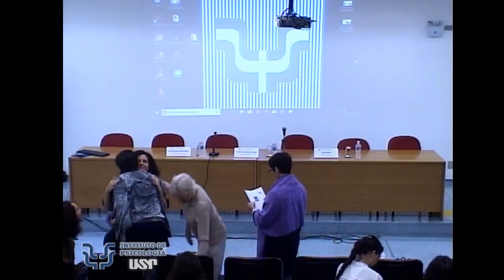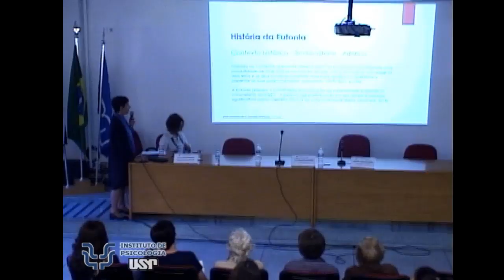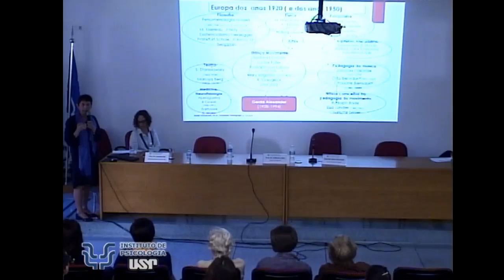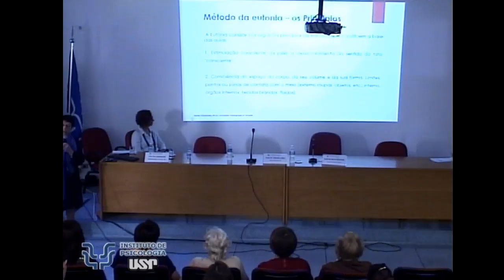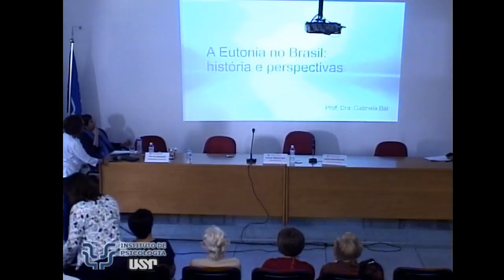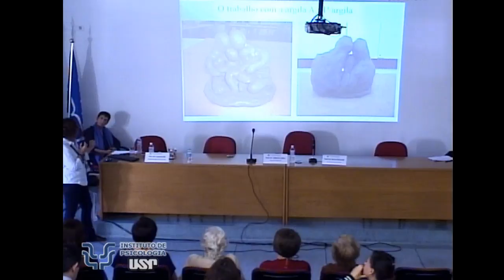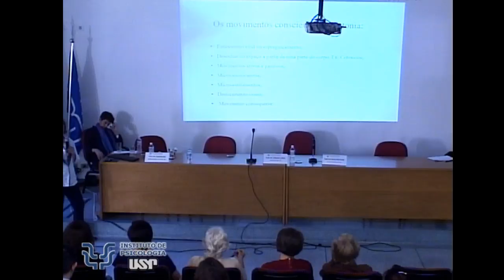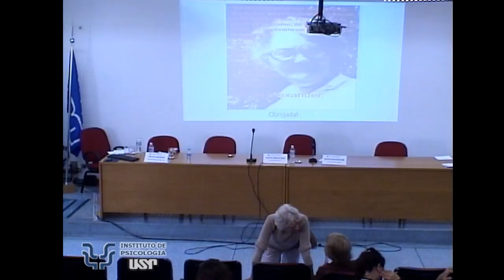Curso: Eutonia e consciência corporal: princípios e possibilidades| 18 e 19/4/2018 | 9h-12h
Curso: Eutonia e consciência corporal: princípios e possibilidades

"A eutonia propõe uma busca, adaptada ao mundo ocidental, para ajudar o homem de nosso tempo a alcançar uma consciência mais profunda de sua realidade corporal e espiritual, como uma verdadeira unidade". Gerda Alexander

O curso tem como objetivo apresentar a Eutonia, método de educação somática, criado e desenvolvido por Gerda Alexander na Dinamarca, seu histórico e difusão, na Europa e no Brasil, e sua interação com o campo da Psicologia Clínica. Por meio da atenção às sensações corporais, a sua prática promove a ampliação da consciência corporal, propicia a flexibilidade tônica, bem como o reconhecimento de si e do outro (alteridade). Nestes tempos de intensa agitação, interna e externa, a eutonia ensina descansar e a parar antes mesmo de se cansar, como uma forma de autocuidado. A eutonia dialoga e atua em conjunto com profissionais de diferentes áreas que se preocupam com o desenvolvimento humano, como a psicologia e a pedagogia; na área da saúde, a fonoaudiologia, a fisioterapia, a ortopedia, a obstetrícia e a neurologia, entre outras. Nas artes, faz parte do trabalho de preparação de músicos, atores, bailarinos e artistas plásticos. Integra-se ao trabalho desenvolvido em escolas de primeiro, segundo e terceiros graus.

Palestrantes
Prof. Dra. Berta Vishnivetz (Universidade de Kopenhage – Dinamarca)

Prof. Dr. Gilberto Safra (Instituto de Psicologia - USP)

Prof. Dra. Gabriela Bal (Instituto de Psicologia - USP/ Instituto Brasileiro de Eutonia - IBE)

Programação

1º dia (18/4) - Princípios da Eutonia.

Berta Vishnivetz: Histórico da Eutonia: seus princípios e aplicações.

Gabriela Bal: A Eutonia no Brasil: história e perspectivas.

Gilberto Safra: A corporeidade na situação clínica.

2º dia (19/4) – Possibilidades da Eutonia na atualidade.

Berta Vishnivetz: A eutonia na gestão e prevenção do estresse.

Gabriela Bal: Eutonia e meditação: uma prática ocidental para ocidentais.

Gilberto Safra: A corporeidade na pós-modernidade.

Público alvo
O evento destina-se aos alunos de graduação e pós-graduação do IPUSP e a todos os demais interessados.

Organizadores
Gilberto Safra e Gabriela Bal.

Local
Auditório Carolina Bori - IPUSP - Bloco G

Sobre os palestrantes
BERTA VISHNIVETZ
Psicóloga e doutora em Psicologia pela Universidade de Copenhage - Dinamarca, Eutonista formada diretamente por Gerda Alexander na "Escola da Eutonia de Gerda Alexander" - Copenhage - Dinamarca (1974)

GILBERTO SAFRA
Psicologo, Psicanalista, Prof. Titular do Departamento de Psicologia Clínica da IPUSP, Coordenador do Laboratório Prosopon e autor de livros que problematizam a clínica contemporânea.

GABRIELA BAL
Pós-doutoranda do Departamento de Psicologia Clínica do IPUSP, Mestre e doutora em Ciências da Religião (PUC-SP), Eutonista formada pela Escola de Eutonia da América Latina (1995), Coordenadora e professora do Instituto Brasileiro de Eutonia (IBE).